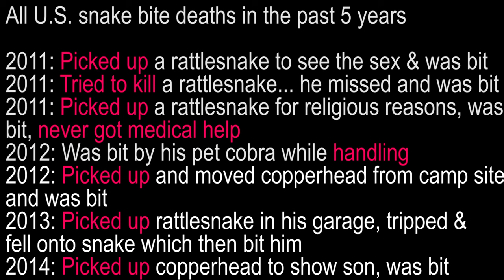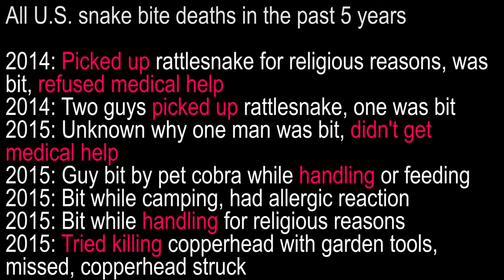Snakes are Killers! Right?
Well, not exactly. Today, I talk about whether snakes are really the dangerous threat that the media and TV shows claim for them to be.

The most simple answer to this question is no. Snakes never attack and generally use biting only as a last resort. Unless you bother, startle, pick up, touch, or try to kill a snake, you will virtually never be in any state of danger from these reptiles.

Recent videos ↴

All the series ↴

Thank you to these artists ↴

A very brief about ↴

GoHerping is a YouTube channel and website dedicated repitle and amphibian exploration and education. Since 2012, I've been creating videos all about herping, husbandry/care, the natural world, conservation, and more. I hope you enjoy. Thank you for reading, see you around the reptile community!